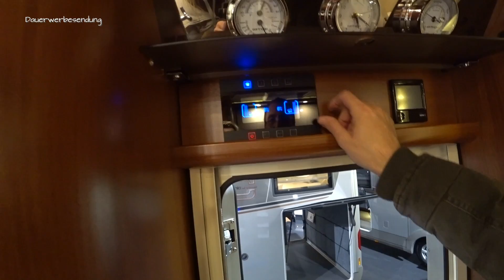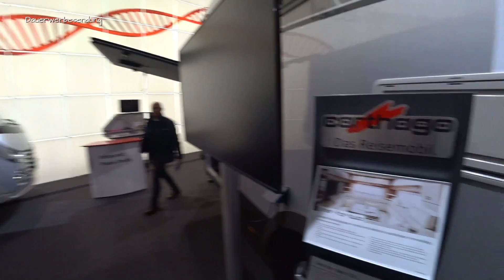Roomtour Carthago Liner for two 53 L 👌 | CMT 2020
Guten Abend Ihr lieben,

es sollte eine kleine Roomtour werden, aber der Carthago war einfach zu schön und zack wurde das Video länger als geplant :-)

Sony Mini Camera:

Canon Streulichtblende:

Weingläser mit Magnet von Silwy: